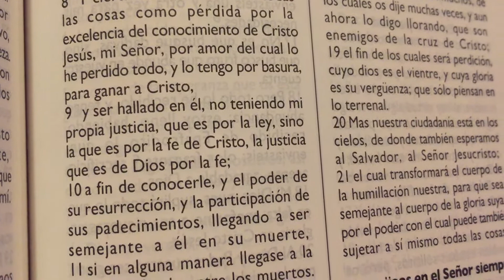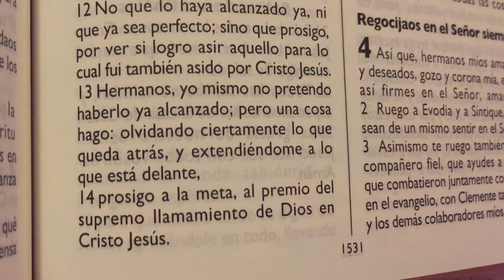Resolver a seguir adelante